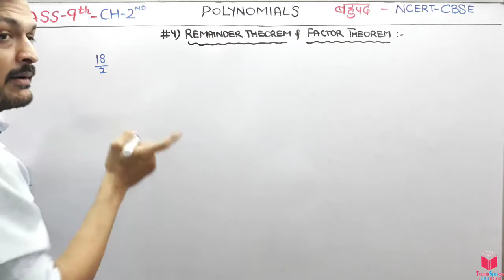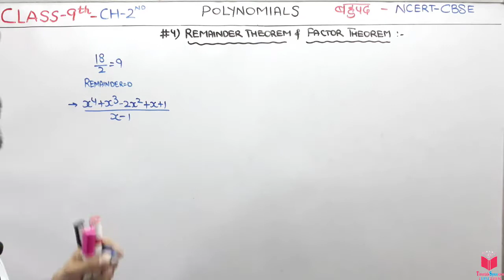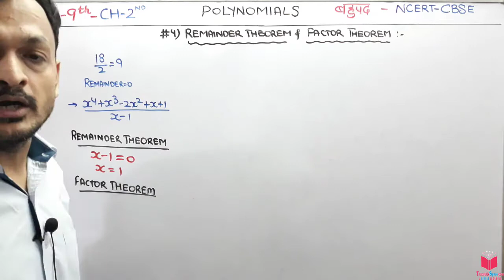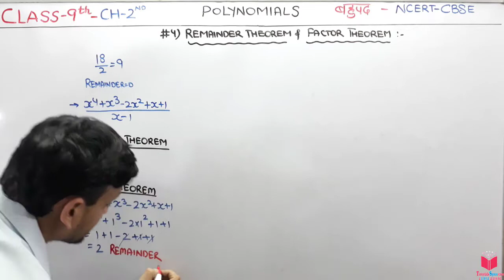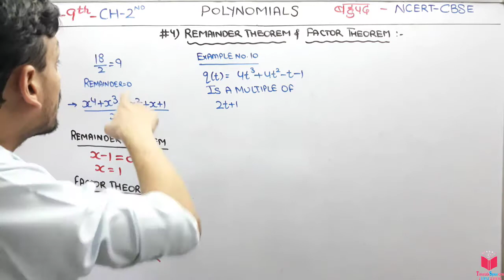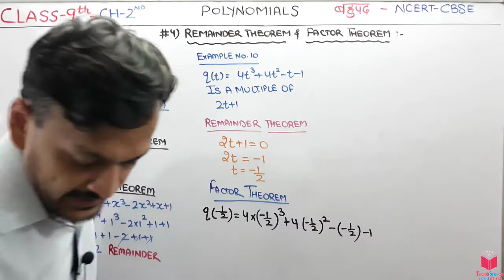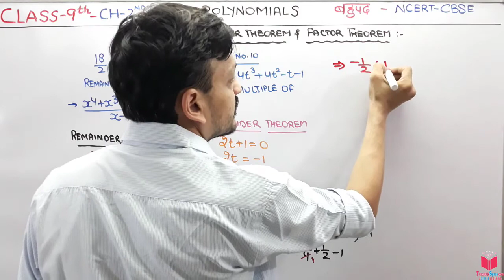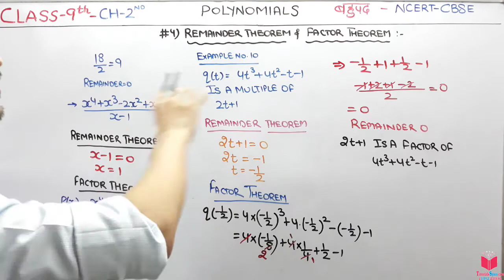4- CLASS 9th Maths- Ch-2- Polynomials | Remainder Theorem & Factor Theorem | Apni ClassRoom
4- CLASS 9th Maths- Ch-2- Polynomials | Remainder Theorem & Factor Theorem | Apni ClassRoom By Er. Deepak Garg

Hello students,  in this chapter you are going to learn Polynomials.

 POLYNOMIALS
2.1 Introduction
2.2 Polynomials in One Variable
2.3 Zeroes of a Polynomial
2.4 Remainder Theorem
2.5 Factorisation of Polynomials
2.6 Algebraic Identities

polynomials by class 9,
polynomials class 9 maths,

In mathematics, a polynomial is an expression consisting of variables (also called indeterminates) and coefficients, that involves only the operations of addition, subtraction, multiplication, and non-negative integer exponents of variables. An example of a polynomial of a single indeterminate, x, is x2 − 4x + 7.

apni classroom,